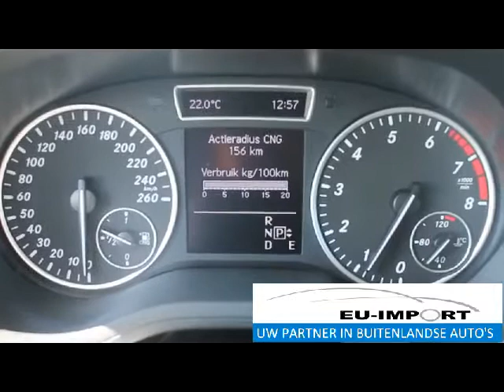Mercedes-Benz B200 Natural Gas | EU-Import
Geïmporteerd door EU-Import:
Mercedes-Benz B200 Natural Gas